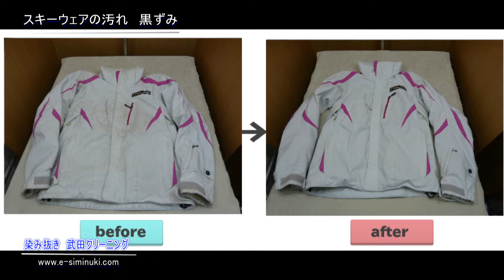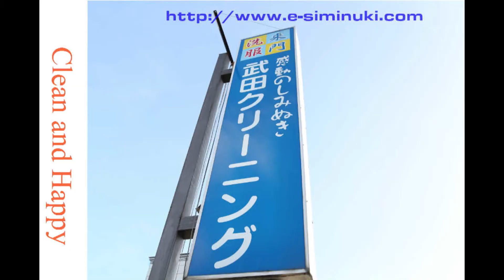スキーウェア クリーニングと撥水加工